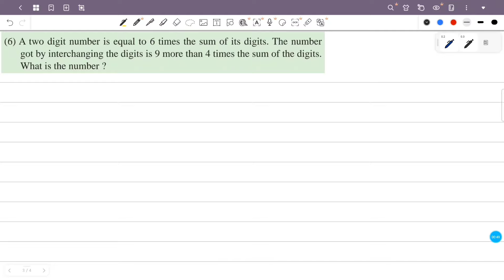class 9 maths chapter 1 pairs of equations page 18 question 6 kerala syllabus part 12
This video is about class 9 maths chapter 1 pairs of equations page 18 question 6 scert new textbook kerala syllabus part 12

1) class 9 maths chapter 1 page 18 question 6
2) STD 9 maths chapter 1 page 18
3) maths class 9 chapter 1 page no 18
4) 9th standard maths chapter 1 page 18
5) pairs of equations class 9 chapter 1 page 18
6) class 9 maths chapter 1 kerala syllabus page 18
7) pairs of equations chapter 1 question answer page 18
8) class 9 maths page number 18
9) pairs of equations class 9 page 18 qn 6
10) pairs of equations 9th class page 18